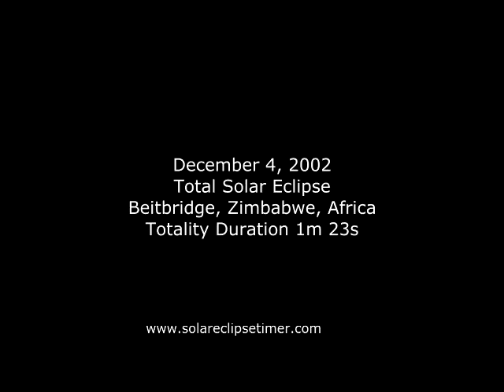Solar Eclipse Timer - December 4, 2002 TSE Video